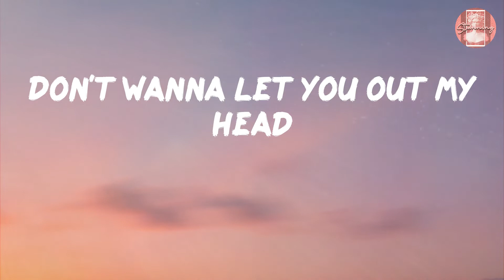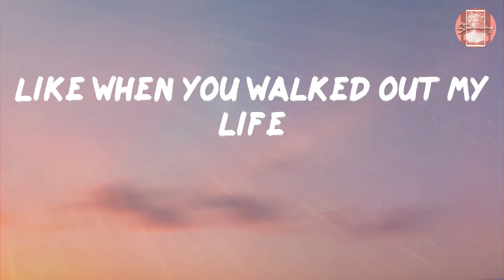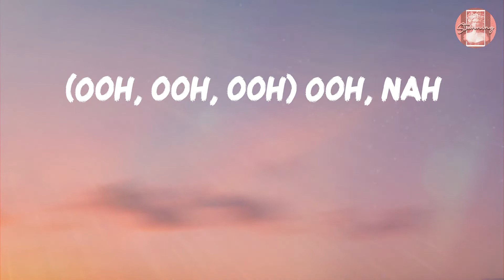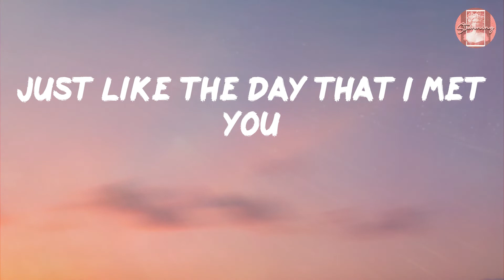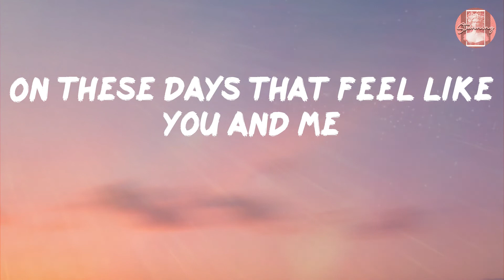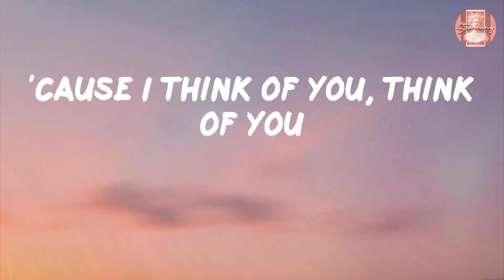Giveon - HEARTBREAK ANNIVERSARY (Lyrics)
Lyrics Giveon - HEARTBREAK ANNIVERSARY

Lyrics:
Ooh
Heartbreak anniversary
Heartbreak anniversary
Do you ever think of me?